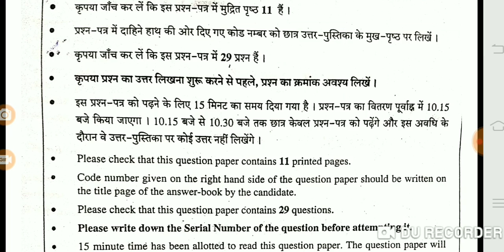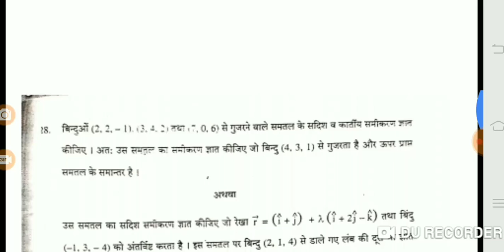Class 12 maths paper solution with explaination